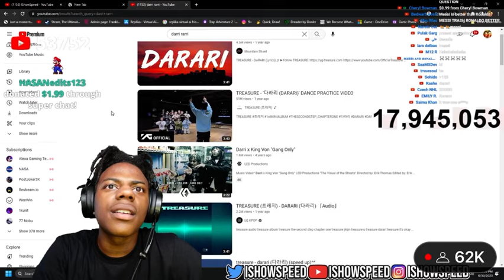speed reacts to K-POP nigga song